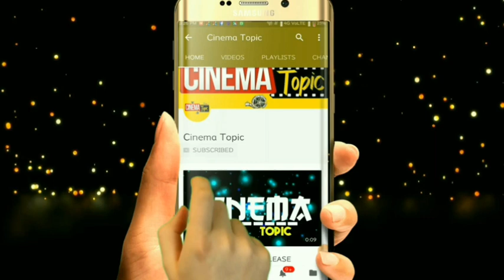rangasthalam valla variki bhaari nastam yevariko teliste dimmadhiruguddi. andharuu shock |cinema top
rangasthalam valla variki bhaari nastam yevariko teliste dimmadhiruguddi. andharuu shock |cinema topic

r